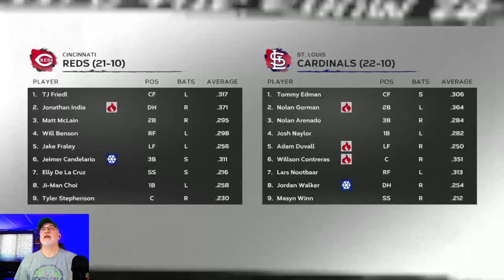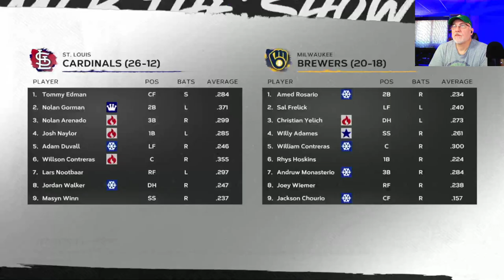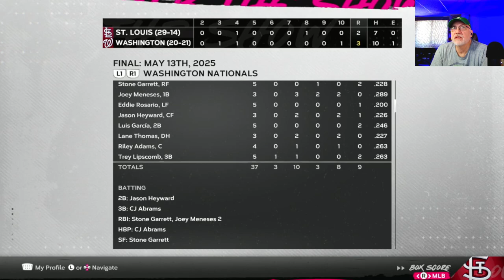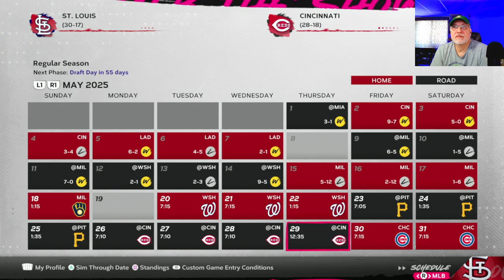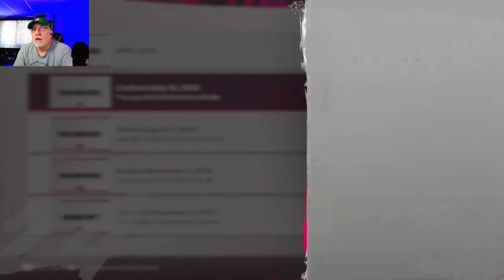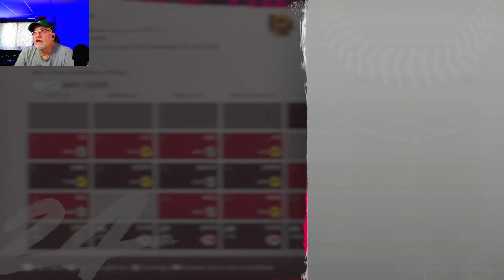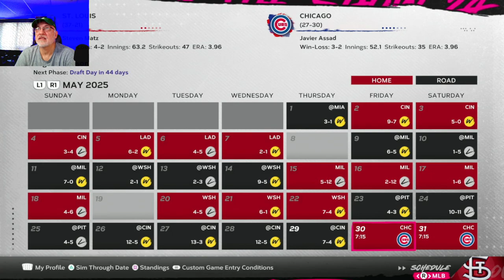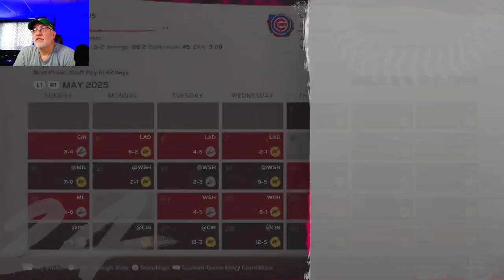Nolan Goes Nuts - MLB The Show 24 Cardinals Franchise - S2E3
The pennant race is heating up and so is Nolan Arenado, as the Cardinals battle Cincinnati and Milwaukee for NL Central lead.